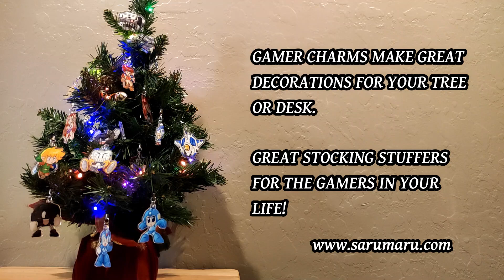Hardware Friends Promo (ハード友)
A promotional video for the "Hardware Friend" (Haado-Tomo) merchandise I put together about video game console parodies. Little anthropomorphic characters that resemble all your favorite retro consoles! to get your hands on our very popular acrylic keychains and charms Then head on over to check out apparel and other merch! PLUS, we are doing many GIVEAWAYS right now on twitter until the end of 2020!

Retro Jipang on Facebook!